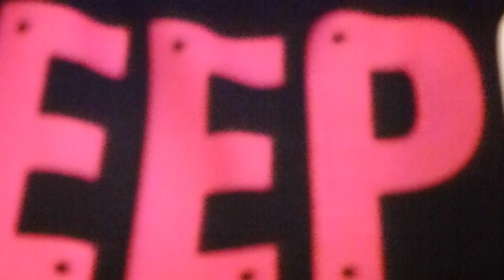Pearl jam - keep on rockin' in the free world Amsterdam Ziggo dome 26-06-12